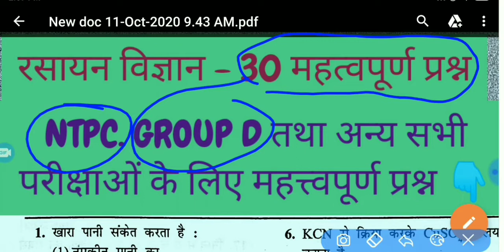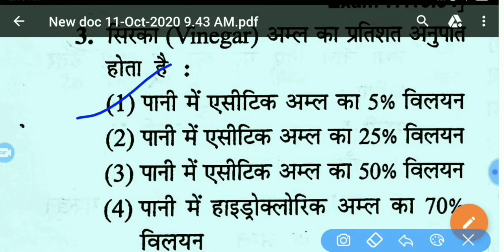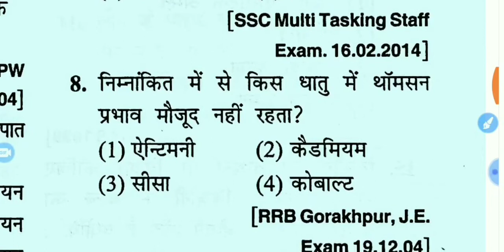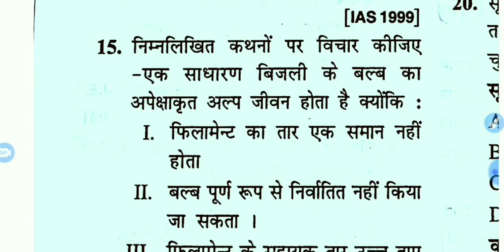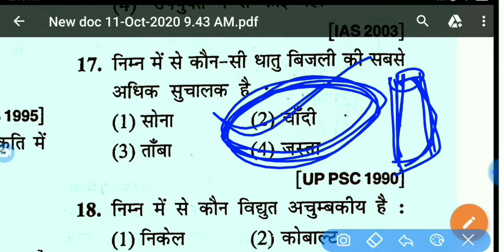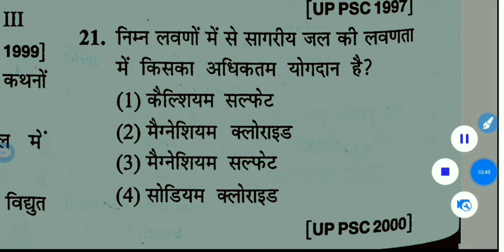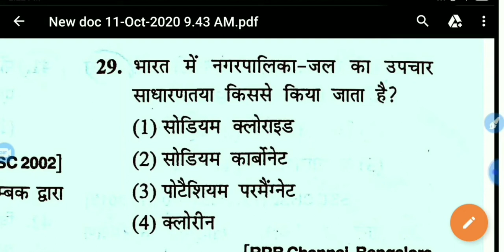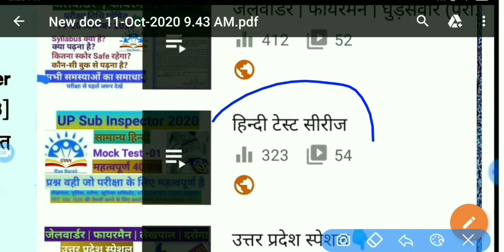RRB NTPC Exam 2020 | Group D exam 2020 | Railway exam 2020 | Chemistry top question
Mock test
Mock test Group D
Mock test
Mock test general Science
Railway exam December 2020
Mock test Chemistry
mock the Biology
mock test all science
science test
NTPC previous year paper solved
Railway Previous year paper solved
Group D previous year paper solved
NTPC previous year paper solved 2016
Railway Previous year paper solved 2016
Group D previous year paper solved 2016
RRB NTPC previous year paper solved
RRB Railway Previous year paper solved
RRB Group D previous year paper solved
RRB NTPC previous year paper solved 2016
RRB Railway Previous year paper solved 2016
RRB Group D previous year paper solved 2016
RRB NTPC previous year paper analysis
RRB Railway Previous year paper analysis
RRB Group D previous year paper analysis
Group D previous year paper analysis
NTPC previous year paper analysis 2016
NTPCpreviousyearpapersolved 2016
Mock test
Mock test
Mock test Chemistry
mock the Biology